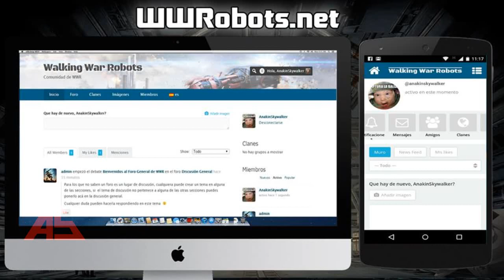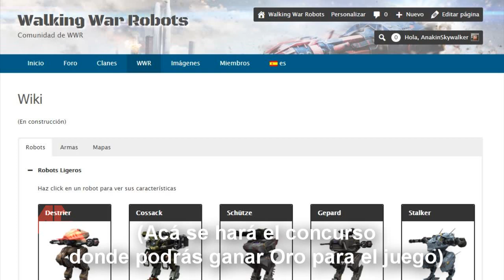Rhino y Griffin en Springfield - Walking War Robots (WWR)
Les dejo esta partida donde les muestro como estoy jugando actualmente comenzando con el rhino, rematando con el griffin y dejan el stalker para recuperar balizas, liga plata.

Perdon por la calidad del sonido que en algunas partes se escucha bajo, trataré de mejorar esto en los próximos videos.

Mi nick en WWR: AnakinSkywalker

Creditos al juego:
Walking War Robots, desarrollado por Pixonic.